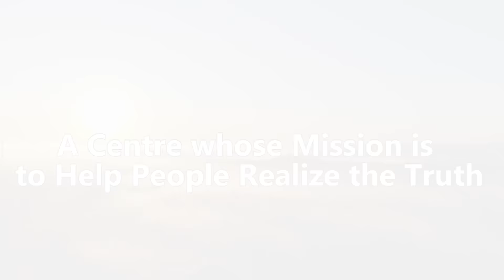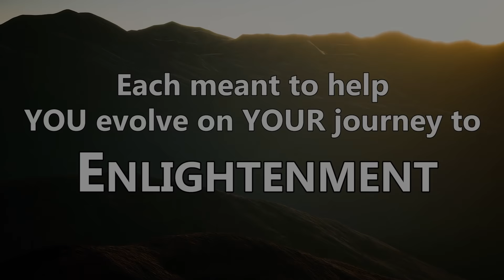The AiR Centre of Enlightenment-ACE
The AiR Centre of Enlightenment is
envisaged as an Abode of Spirituality that
will inspire and motivate people to go on
a quest to Realize the Truth and help them
attain Enlightenment. Spread over
30,000 square feet, it will include a state
of the art library, a Meditation Centre, a
Consciousness Centre, audio and video
rooms - all meant to help one evolve on
their spiritual journey towards
Enlightenment. Not restricted to seekers
of Enlightenment, it would also welcome
those who seek solace, joy, peace and
bliss.
For more information please mail at